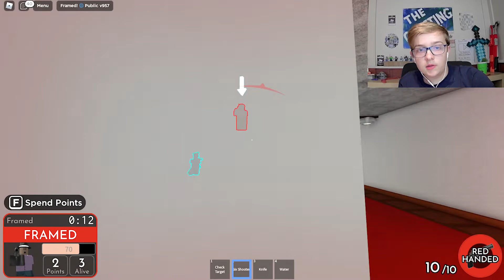Roblox SPIES...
I play Framed in Roblox, a very hard murder mystery type game. It's really fun, check it out!